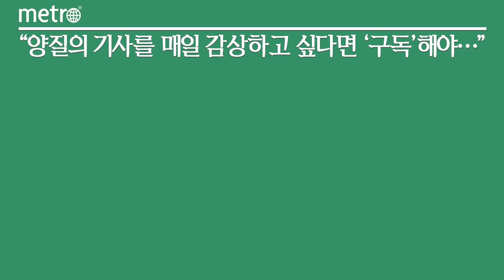박창근의 안전송 '우리가 바라는 세상은' 100만뷰 돌파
안전보건공단이 제작한 공익 목적의 뮤직비디오가 약 한 달 만에 조회수 100만회를 넘어서며 주목받고 있다.

공단은 TV프로그램 '내일은 국민가수' 제1대 우승자인 가수 박창근과 함께 만든 안전송 뮤직비디오 '우리가 바라는 세상은'이 조회 수 100만회를 기록했다고 22일 밝혔다.

영상은 지난 7월 11일 공개됐으며, 공단이 제작한 공익 목적의 안전송 동영상이 업로드 약 한 달 만에 100만회를 돌파한 건 이번이 처음이다.

앞서 공단이 2020년 제작한 걸그룹 오마이걸의 댄스곡 'SAFE(세이프)'는 공개 약 1년 만에 102만회를 기록했고, 2021년 가수 홍지윤의 트로트송 '함께 안전'은 약 9개월 만에 55만회를 기록한 바 있다.

공단은 박창근의 안전송이 유튜브 조회수 100만회를 최단기간 돌파한 이유로 '국민참여 방식'으로 제작했다는 점을 꼽았다.

실제로 근로자의 생명과 일터 안전의 중요성을 보다 쉽고 전달력 있게 알리기 위해 SNS와 유튜브 커뮤니티를 통해 국민참여 가사 공모 이벤트를 진행했으며, 참여 댓글을 활용해 작사에 반영했다.

안전송에 사용된 경쾌한 포크송은 가수 박창근이 평소 아끼던 미발표곡을 안전보건공단의 좋은 취지를 듣고 선뜻 내놓은 것으로 알려졌다.

중독성 있는 멜로디와 박창근 특유의 밝은 목소리가 더해져, 다소 무겁게 느껴질 수 있는 '산재예방'을 '다함께 힘을 모아 바꿔나가자'라는 희망적 메시지로 변화시킬 수 있었다는 평가다.

안종주 공단 이사장은 "공단 안전송이 대중적 관심을 받은 것은 최근 안전보건에 대한 국민 관심이 반영된 결과"라며 "안전문화 확산을 위해 다양한 방식으로 협업과 캠페인을 추진해 나가겠다"고 말했다.